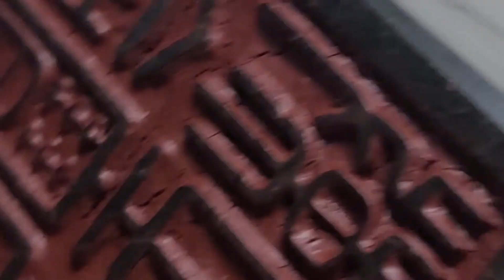고당석 해태 옥 인장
귀한 수산석의 종류인 고당석 한 덩어리를 통째로 깎아 해태와 전각을 새긴 작품입니다. 크기만큼 무게도 상당합니다. 귀한 작품 즐거운 감상 되세요